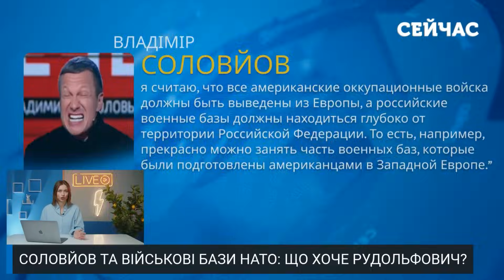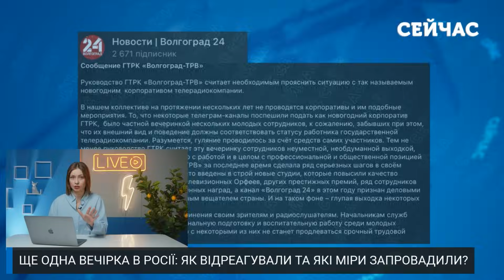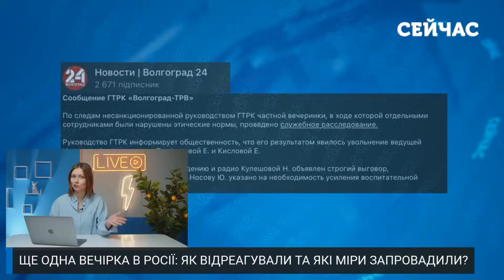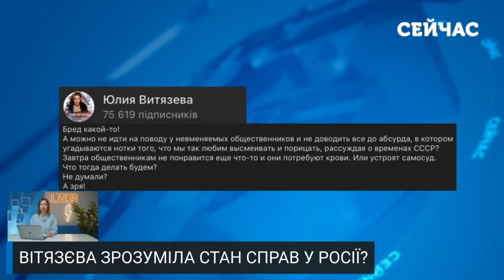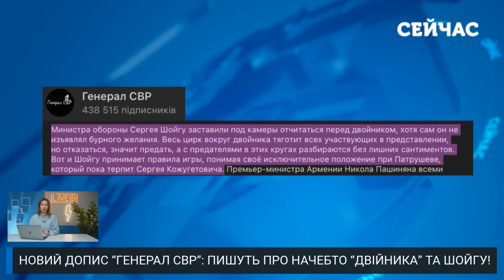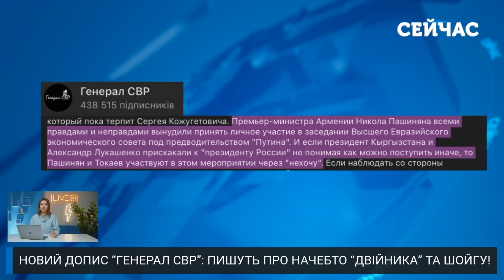💥Це треба бачити! Соловйова ПОРВАЛО у ПРЯМОМУ ЕФІРІ. Журналістів МАСОВО ЗВІЛЬНЯЮТЬ. Шойгу ПРИНИЗИЛИ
Соловйов знову розійшовся в ефірі росТБ. Цього разу пропагандист звернувся до НАТО. Кричав Рудольфович про термінове відведення військ США з Європи та знову прославляв «вєлікую расєю». Крім того, росЗМІ влаштували свою відповідь вечірці Івлєєвої. І ні, не те щоб публічно засудили, а просто зробили свою новорічну вечірку у БДСМ-стилі. Пропагандисти не встигли покричати на одних зірок, як вже треба відкривати рота на працівників одного із російських телеканалів. Також новими інсайдами відзначився і «Генерал СВР». Телеграм-канал заявив про часте використання Патрушевим двійника та йогу сварку з Шойгу. Про це, і не тільки дивіться у новому огляді російської пропаганди на ютуб-каналі «Сейчас».